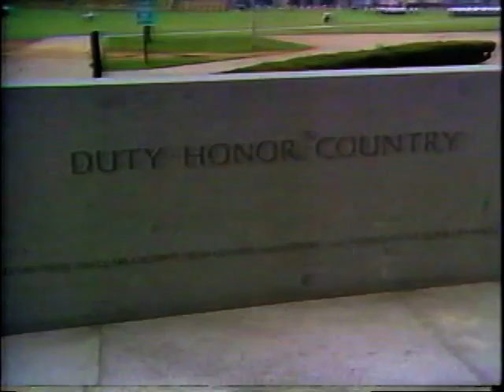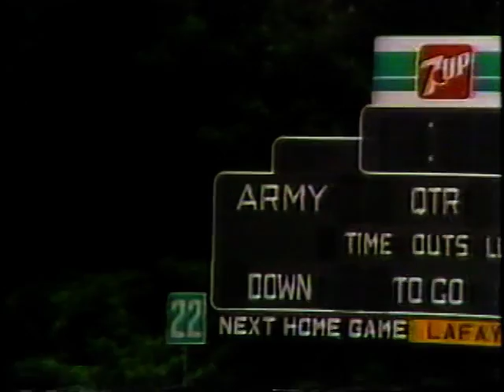Profile In Leadership-US Military Academy at West Point-Dean Chamberlain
CBS News "PM Magazine" Profiles US Military Academy Yearling Dean Chamberlain (1982)